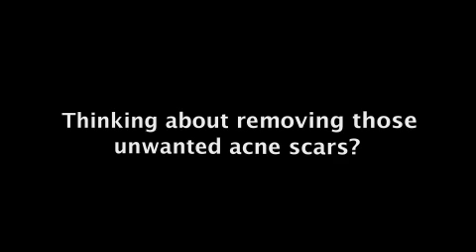Acne Scar Resurfacing. 10 patients at South Coast MedSpa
10 patients share how acne scar removal has changed their lives.